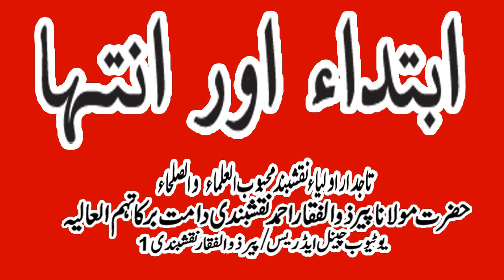Ibtida wa Intiha